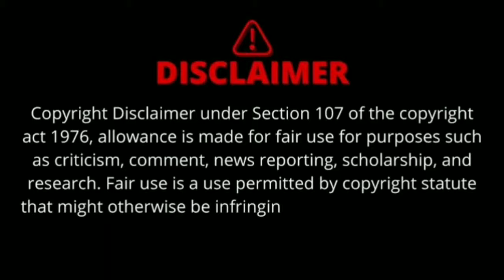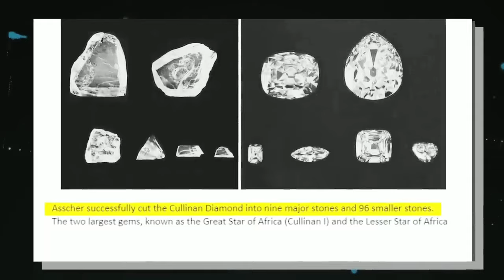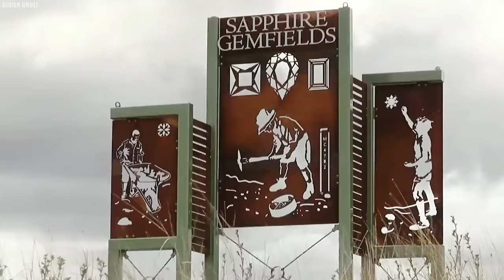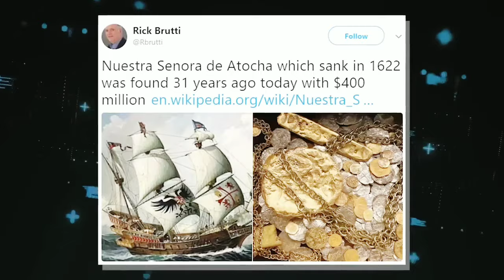சுரங்கத்தில் கண்டுபிடிக்கப்பட்ட புதையல்கள் -- Most Amazing Treasures -- Tamil Galatta News